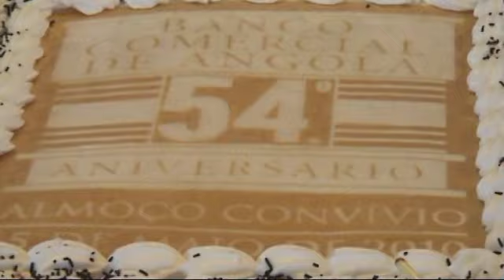Ex-BCA Encontro 2010 - Parte 2/2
Ex-BCA Encontro 2010